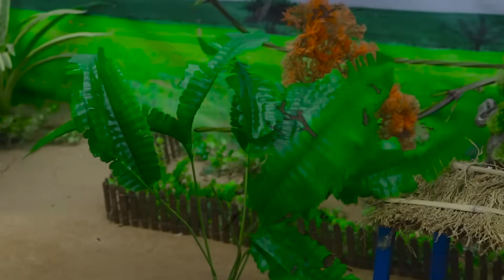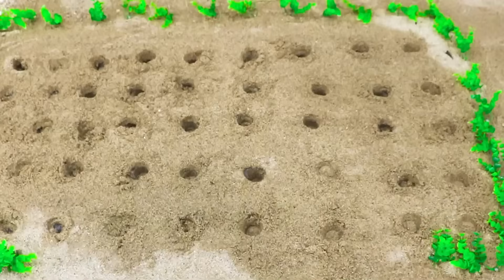Diy tractor mini Bulldozer to making concrete road | Construction Vehicles, Road Roller #6